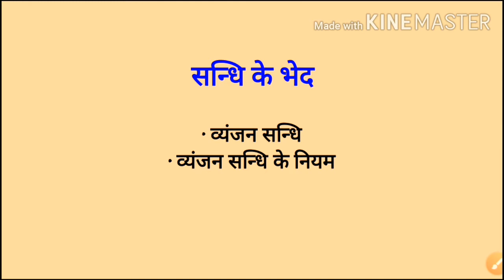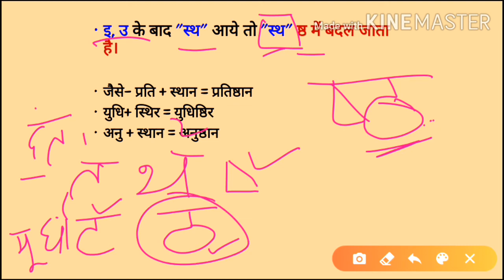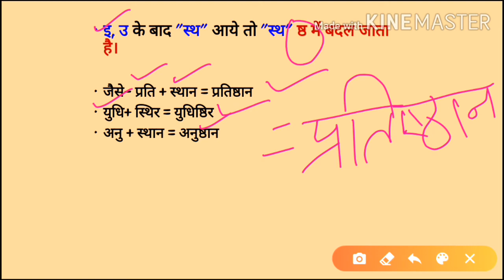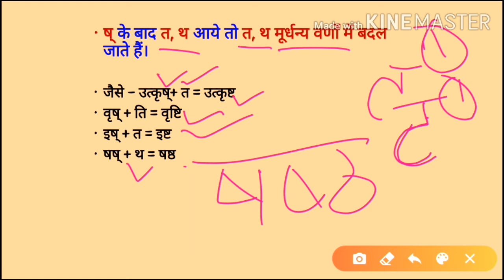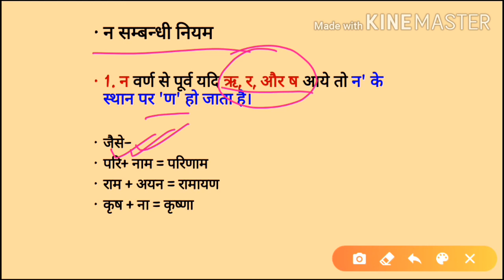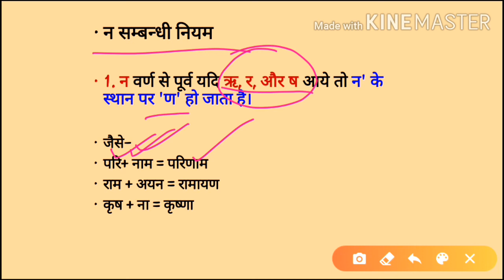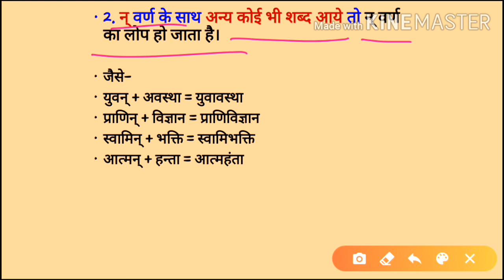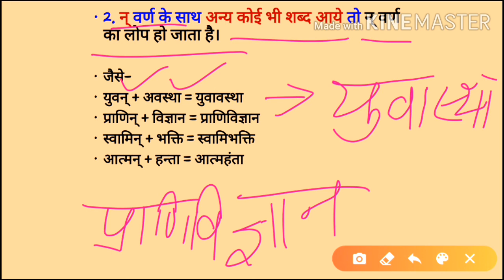व्यंजन संधि★vyanjan sandhi★hindi grammar★हिंदी व्याकरण★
हिंदी व्याकरण
व्यंजन संधि
व्यंजन संधि के नियम
Hindi sahitya warta channel में आपको हिंदी व्याकरण और ugc नेट हिंदी विषय से सम्बंधित सभी परीक्षाओं के लिए लेक्चर्स उपलब्ध होंगे।